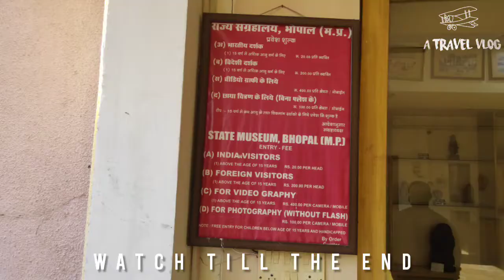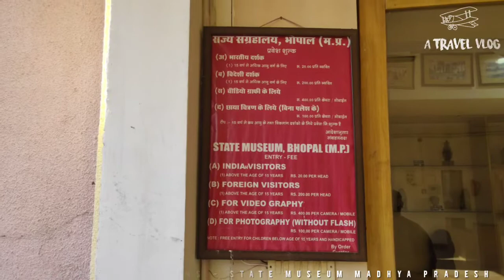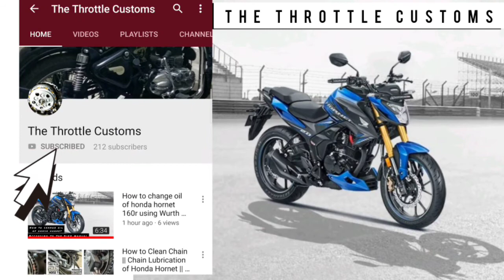State Museum Bhopal(M.P) || A Travel Vlog of State Museum of 1909 A.D. || The Throttle Customs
How to change the AIR FILTER of Honda Hornet !! Comparison of old air filter with new air filter !!

Musician: Jef

The State Museum, Bhopal was inaugrated in new form in newly constructed building by the Chief Minister of Madhya Pradesh on 2nd November, 2005. Located on Shyamla Hills, the museum is one of the beautiful specimens of architecture. In fact, This museum was established in 1909 A.D. by then rule of Bhopal state as Edward museum and governed with the name of Ajayabghar in present central library’s building. After the formation of M.P. state, it was shifted to the building at Banganga road.

This museum contains outstanding art pieces & rare antiquities. Madhya Pradesh and having the display with eye-catching manner. There are, altogether 17 galleries in this beautiful building which are comprised of various subjects include thematic gallery, pre-history & fossils, excavated materials, metal images, inscriptions, sculptures, royal collections, textiles, freedom movement, postal stamps, autographs, manuscripts, paintings, coins, weapons, documents of medieval age and rare musical instruments.

Musician: Carl Storm
Musician: Jef
Musician: Jef

Museum NameCityTypeNotesBharat BhavanBhopalArtRegional Science Centre, BhopalBhopalScienceRemember Bhopal MuseumBhopalIndustrial disaster[1][permanent dead link]Central Archaeological Museum[1]GwaliorHistoryCentral Museum[2]IndoreHistoryIndira Gandhi Rashtriya Manav SangrahalayaBhopalAnthropologywebsiteMaharaja Chhatrasal MuseumDhubelaHistoryRani Durgawati Museum[3]JabalpurHistoryState Museum[4]Hero_Sprint_Monk_Cycle